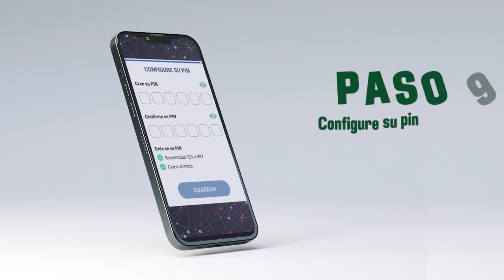REGISTRO DE BEN - ECASESO